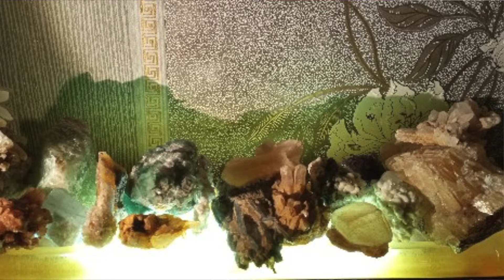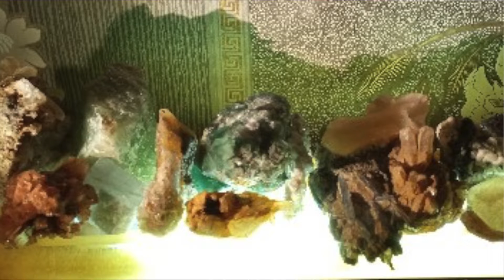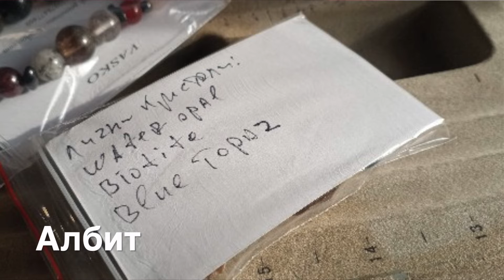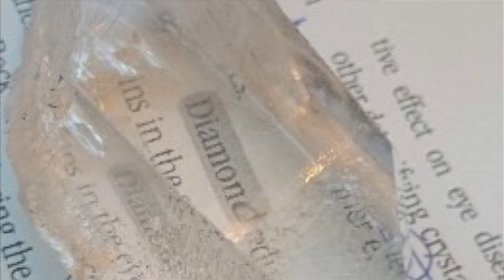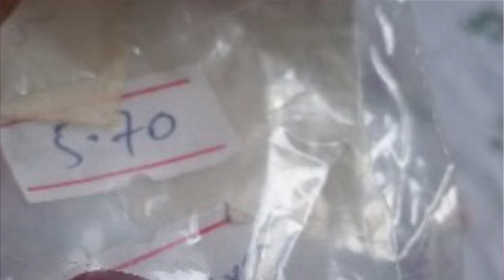7ми Ноември, Birth Day Elements by Vasko, F2 Urban Mineral Albite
VASKO is self taught energy healing instructor.